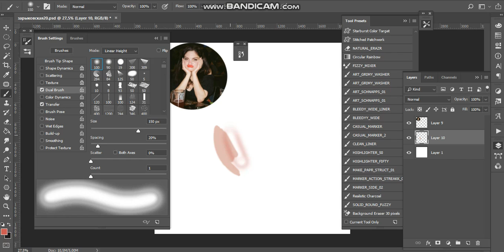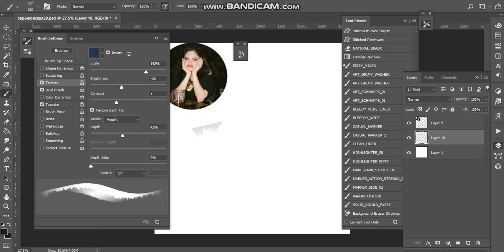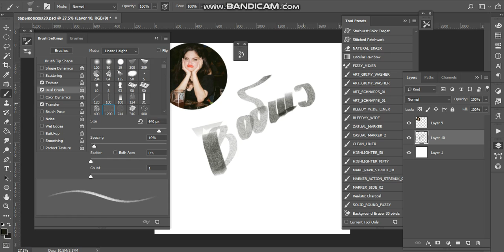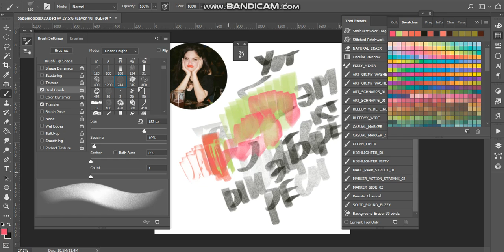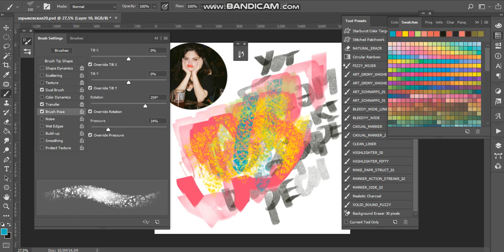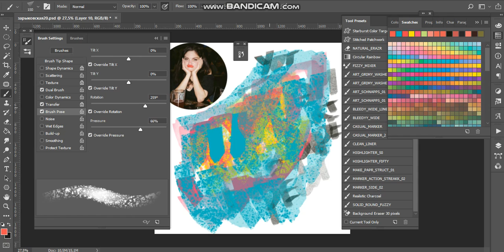this sht cost 1m dollar| playing with brush setting in photoshop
sometimes i just figure out how multifaceted photoshop
kinda magic beggins when you click on the lil tiny button on the panel

- here is my brushes from'a videos
this is masterpiece i guess xD